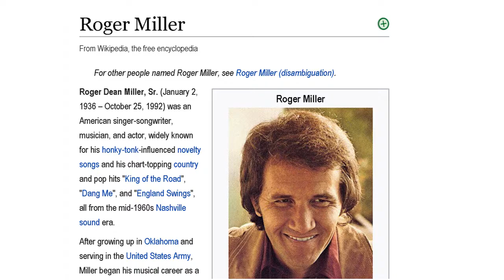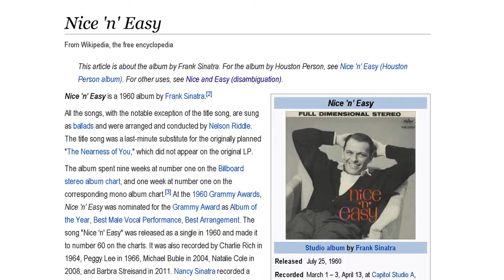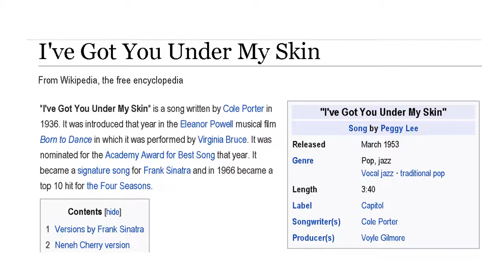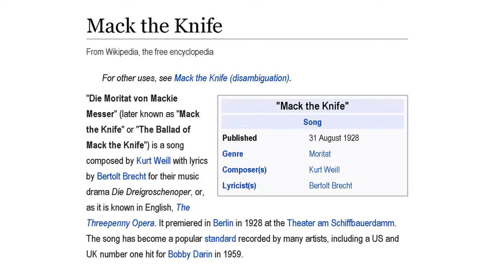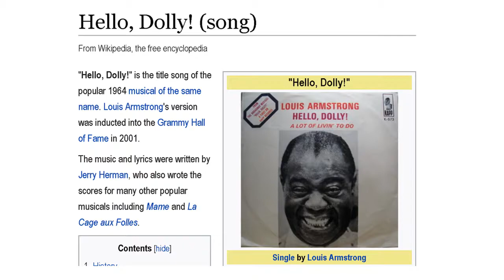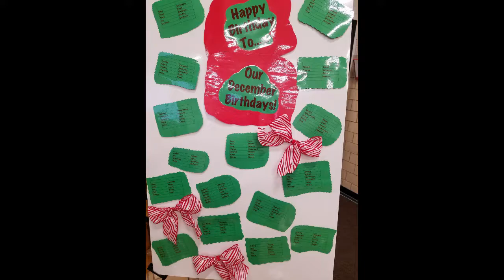In Performance at LenoxCC The Satin Dolls 12-12-2018 -- ParkTV15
Bob Dynan sings, the Dolls dance!